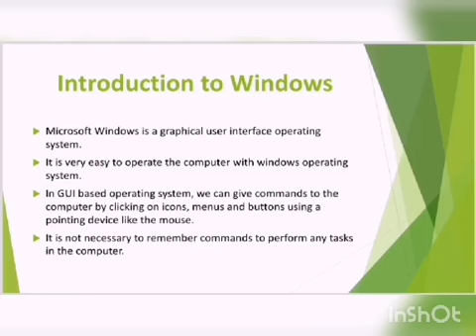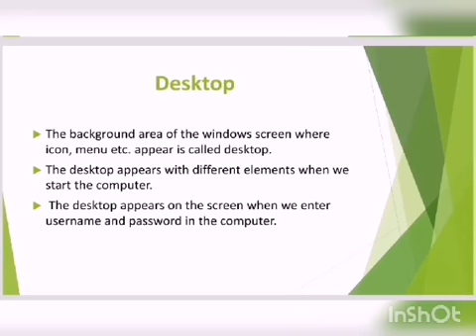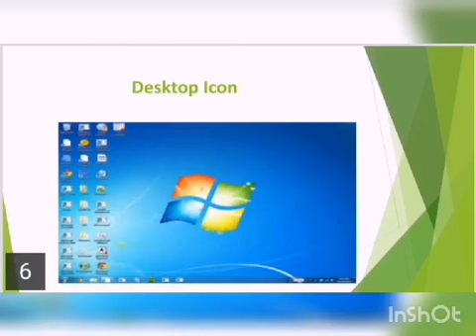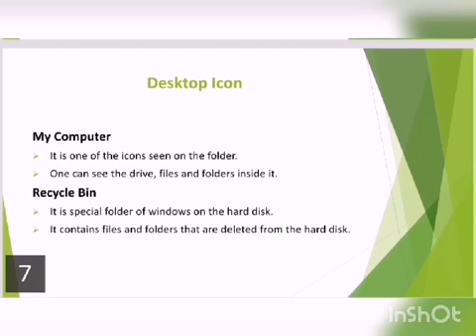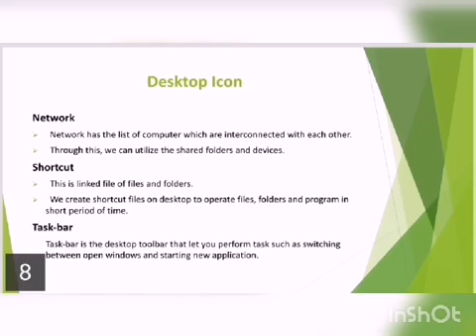Microsoft Windows Part 1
Windows basics